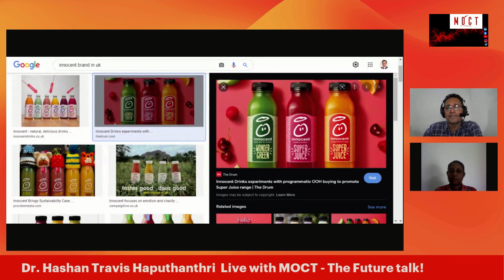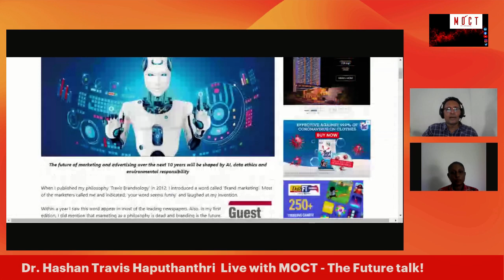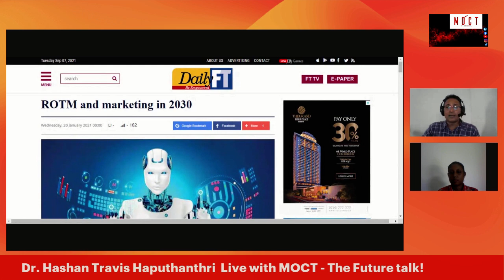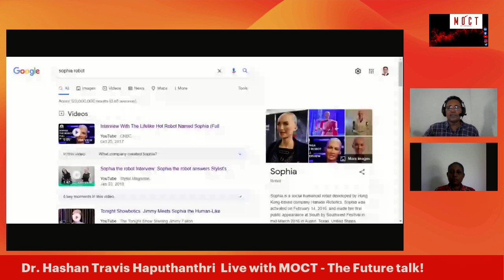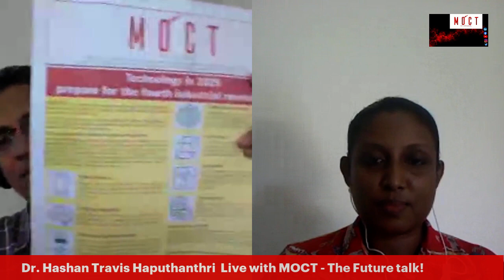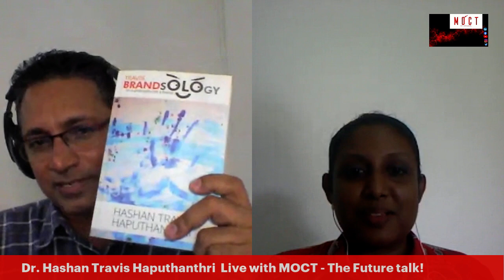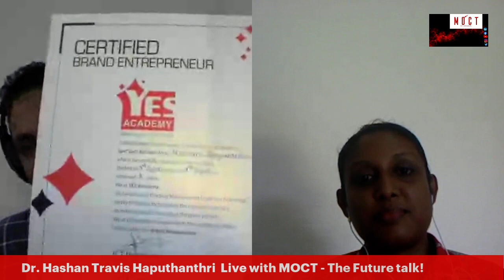Hashan Haputhanthri with MOCT 1st episode.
The launch of MOCT LIVE with a vision to the future is the ideal place that I create to showcase your talents. Here is the 1st episode.